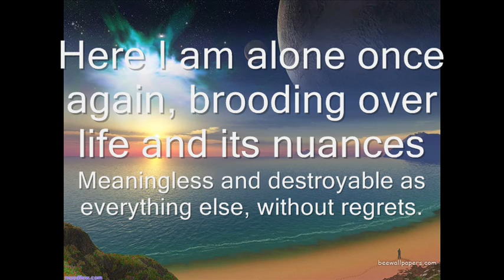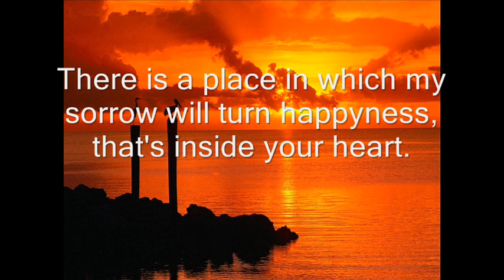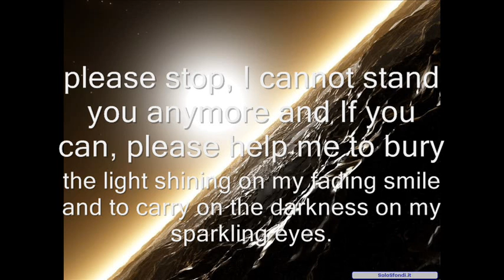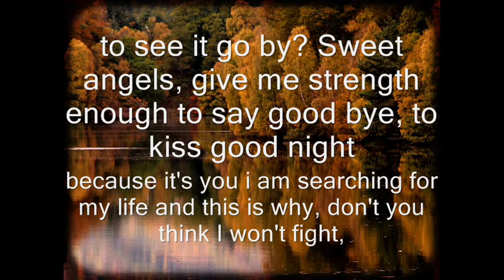Life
Life seen by henry